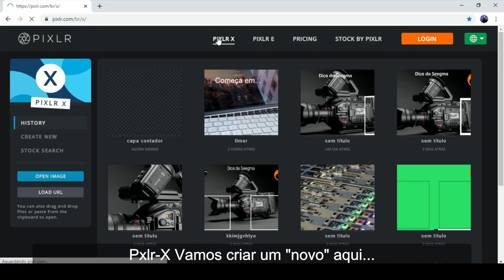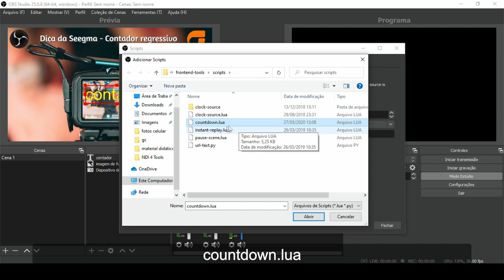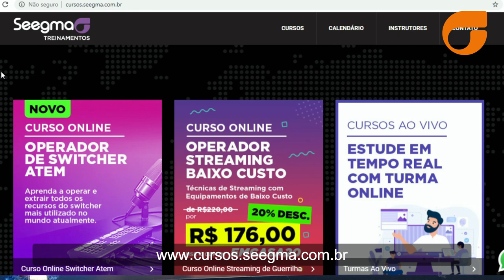CONTAGEM REGRESSIVA - DICA PARA OBS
No vídeo de hoje teremos mais uma dica para o OBS! Tem dúvidas de como inserir contagem regressiva nas suas lives? Neste vídeo você aprenderá de forma simples e super rápida a como colocar esse gadget que muitas vezes é necessário em seus projetos.

Fique de olho e acompanhe todas as nossas dicas!